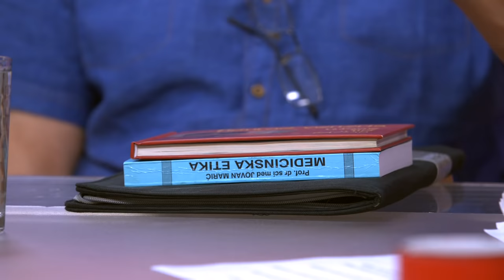Miroljub Petrovic, dinosaurusi, se*solog Maric i demonizacija drustva!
Gosti: Prof dr Miroljub Petrović - Direktor instituta za prirodnu medicinu
Prof dr Jovan Marić - Psihijatar